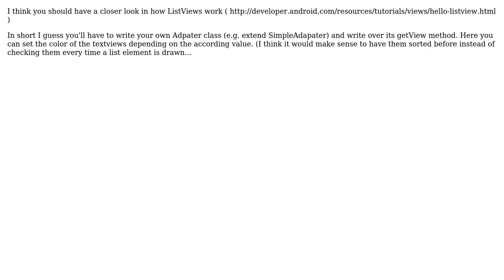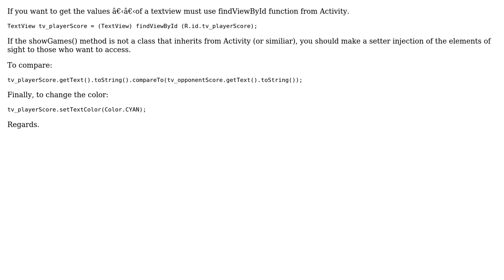Change text color inside a ListView (2 Solutions!!)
Change text color inside a ListView

With thanks & praise to God, and with thanks to the many people who have made this project possible! | Content (except music & images) licensed under CC BY-SA | Music | Images & others | With thanks to user simtaxman user Lobo user jpm and the Stack Exchange Network Trademarks are property of their respective owners. You are responsible for your own actions.